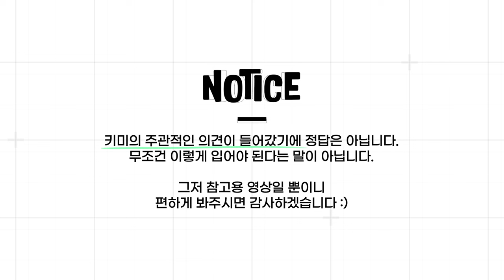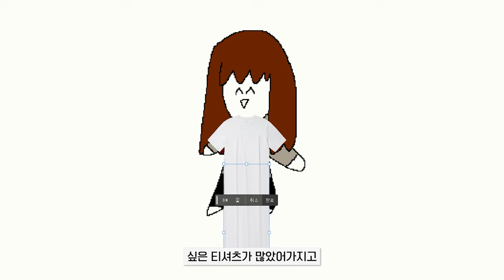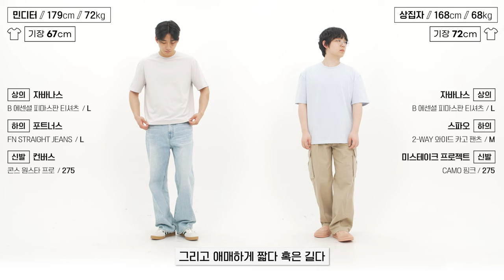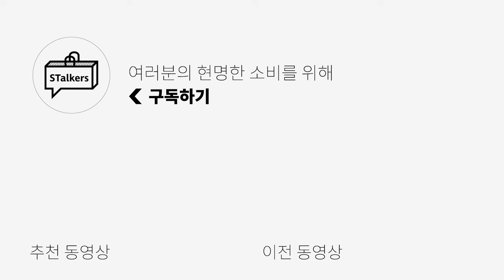옷 잘 입는 사람은 반팔 기장도 신경 쓴다✅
솔직히 다들 반팔티 기장 고민한 적 있잖아요?!🤔
그래서 평균 키 모델들로 싹 정리 해왔습니다!!
절대 정답도 아니고, 주관적인 의견이 많이 들어갔기에
참고만 해주시고 편히 봐주시길 바랍니다🙌

0:00 오프닝
0:36 세미오버핏 (170 / 175 / 179cm)
2:11 세미오버핏 키 별 BEST 기장
2:17 오버핏 (170 / 175 / 179cm)
3:24 오버핏 키 별 BEST 기장
3:31 꿀팁 방출🍯
4:22 제가 하고 싶은 얘기는